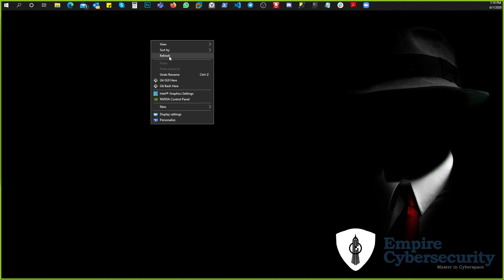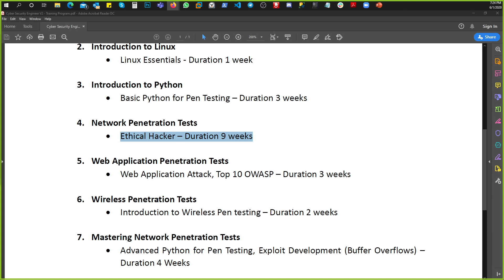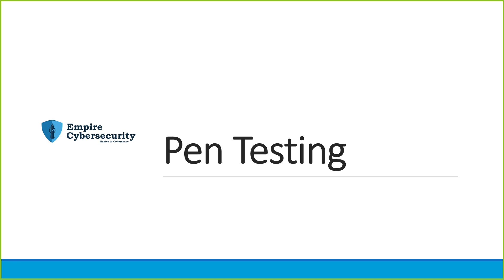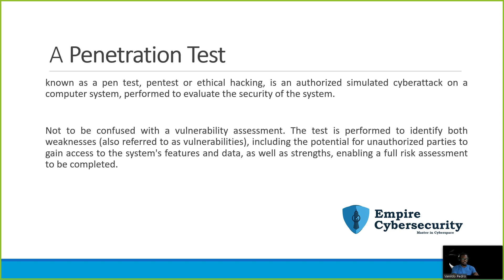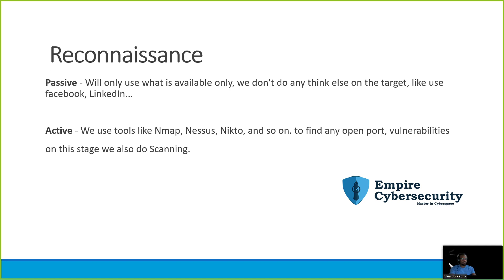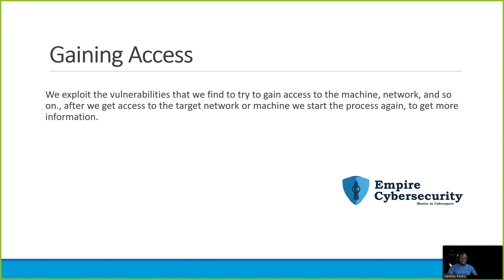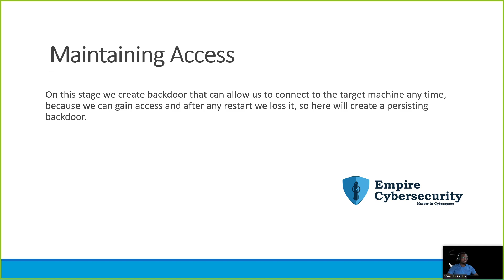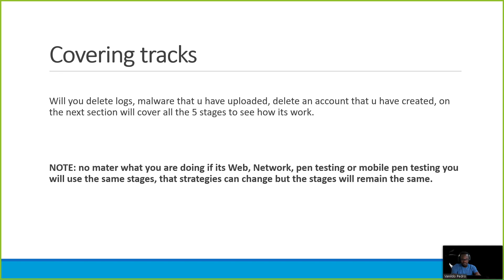Network Pen Testing: Aula 01 - As 5 etapas do Pen Testing - Vanildo Pedro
🔐 OPORTUNIDADE ÚNICA PARA 2025! 🚀

🎓 CURSO GRATUITO DE CYBERSECURITY AND ETHICAL HACKING OVERVIEW

Torne-se um Especialista em Segurança Cibernética!

📚 Outros Cursos Gratuitos Disponíveis:

⚡ Ethical Hacking Foundations: Network Security
⚡ Ethical Hacking Foundations: Vulnerability Assessment
⚡ Malware and Network Sniffing Overview

👨‍💻 Instrutor: Vanildo Pedro
✅ +15 anos de experiência
✅ Especialista em Ethical Hacking
✅ Consultor de Segurança

🎯 IDEAL PARA:

🎓 Iniciantes em TI
👨‍💻 Estudantes de Computação
📈 Profissionais buscando especialização
🚀 Entusiastas de Cybersecurity

⭐ BENEFÍCIOS:

📜 Certificado incluso
💡 Aulas práticas com casos reais
💬 Comunidade ativa no Discord
🤝 Suporte personalizado

🔥 COMECE AGORA MESMO!
⚠️ Dá o primeiro passo na tua jornada de Cyber Security!